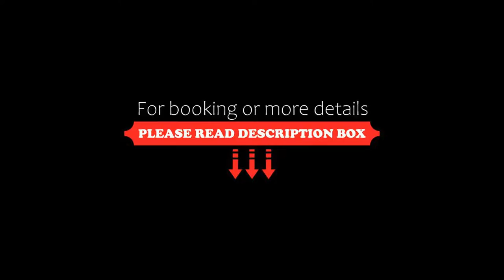Hotel Vali Dramalj, Crikvenica, Croatia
About Property:
Boasting stunning panoramic sea views, the small family-run Hotel Vali in Dramalj, a peaceful seafront location, offers light and pleasant rooms, wellness facilities, beauty treatments and an exciting outdoor cocktail bar.
After the delicious breakfast buffet in the morning, you can head out to the beach, which is just 20 m away from your room.
Alternatively, the surrounding region has plenty to offer for acti...
Property Type: Hotel
Address: Gajevo Šetalište 35, 51265 Crikvenica, Croatia
Searching For
1. Hotel Vali Dramalj - Crikvenica - Croatia
2. Hotel Vali Dramalj - Crikvenica - Croatia Address
3. Hotel Vali Dramalj - Crikvenica - Croatia Rooms
4. Hotel Vali Dramalj - Crikvenica - Croatia Amenities
5. Hotel Vali Dramalj - Crikvenica - Croatia Offers and Deals
Audio Credit:
Track Title: Subway Dreams
Artist: Dan Henig